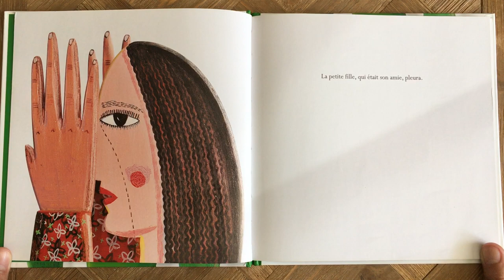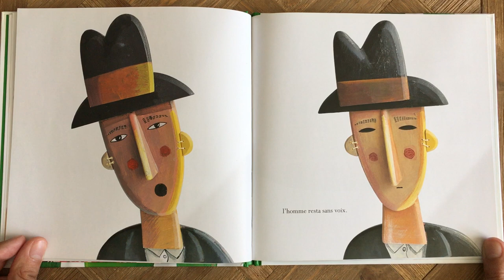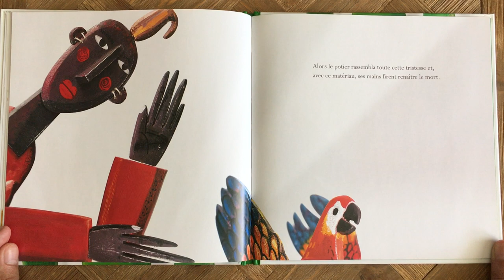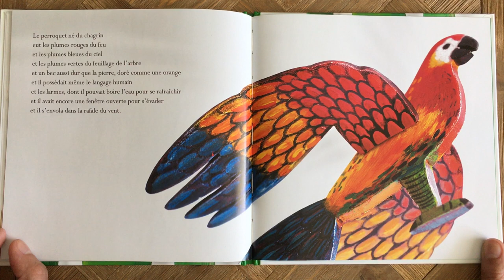Lecture : Papagayo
Lecture de l'album "Papagayo" d'Eduardo Galeano. Une autre vidéo est disponible sur ma chaîne avec une version PLUS FACILE où je RACONTE l'histoire. Les GS peuvent écouter l'histoire normale. Les MS doivent écouter la version racontée.

Mais de quoi parle cette histoire, je ne comprends pas ?
Cette histoire raconte une légende brésilienne sur la mort et la résurrection, mise en mot par le poète Eduardo Galeano. A travers cette histoire, on voit que tous les éléments "perdus" à cause de la tristesse sont utilisés pour faire revivre le perroquet qui était mort. Une belle histoire qui permet de travailler la symbolique de l'avant / l'après avec les enfants : le feu a donné des couleurs aux plumes du perroquet, le vent a permis au perroquet de s'envoler etc.